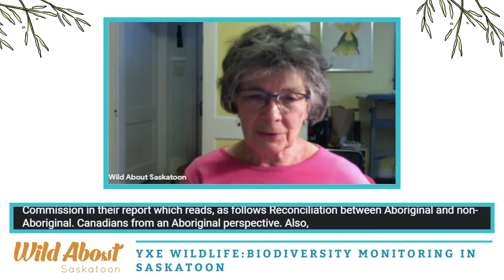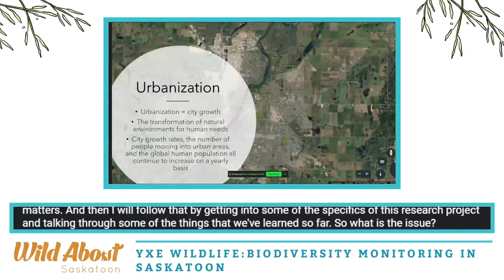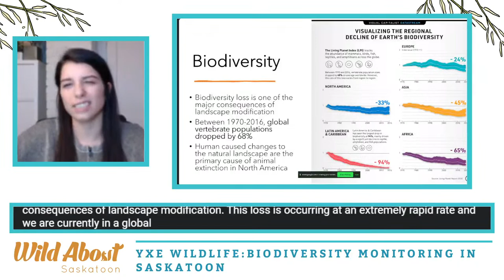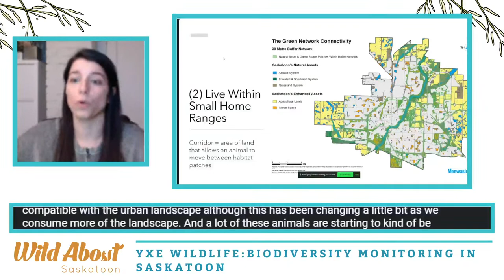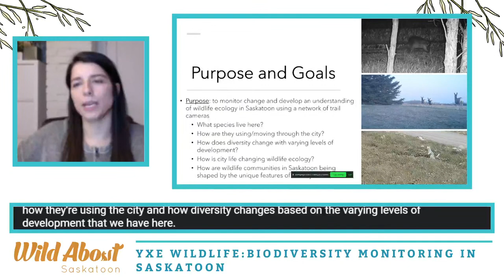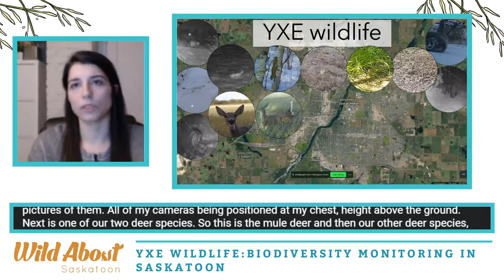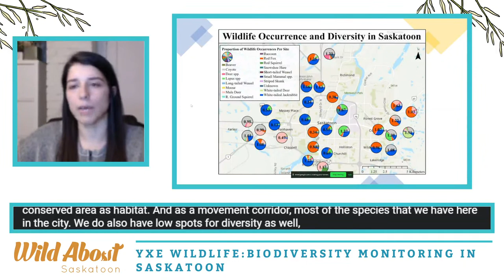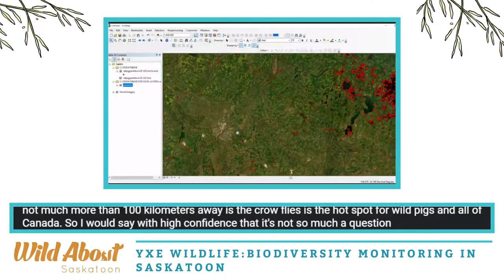YXE Wildlife: Biodiversity Monitoring in Saskatoon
Katie Harris and Dr. Ryan Brook of the University of Saskatchewan will provide an overview of Saskatoon's very first long-term, large-scale urban wildlife monitoring study. This will include a discussion on the issue of urbanization, its impacts on wildlife biodiversity, and some of the ways that wildlife are adapting to our ever-urbanizing world.